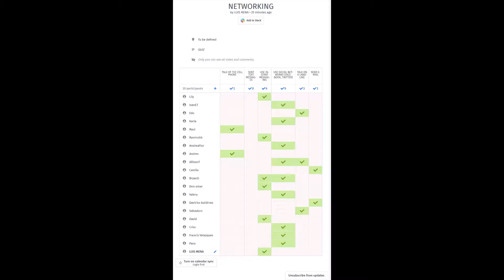REPORTING MY SURVEY